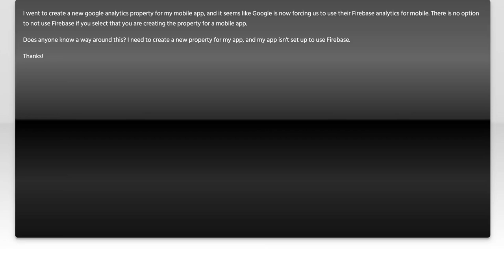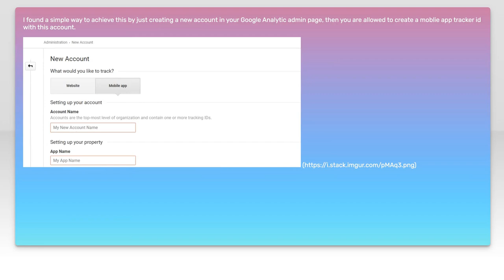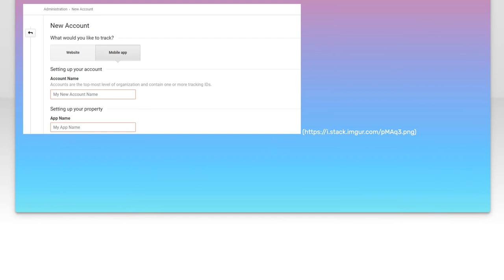How to Create a Google Analytics Property Without Using Firebase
In this video, we'll guide you through the process of creating a Google Analytics property without relying on Firebase. Whether you're a seasoned marketer or just starting out, understanding how to set up your analytics correctly is crucial for tracking your website's performance. Join us as we break down the steps, share tips, and help you gain valuable insights into your audience's behavior.

Today's Topic: How to Create a Google Analytics Property Without Using Firebase

Related to